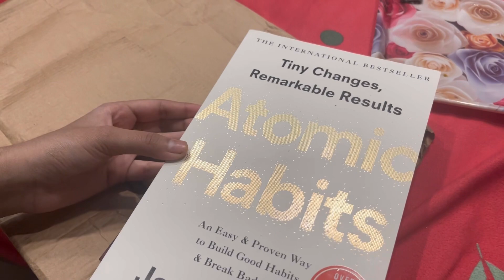तन्वी ने छुट्टियों के लिए नावेल मंगाये।आज माँ बेटी ने मिलकर बनाया टेस्टी नाश्ता ।Sunday routine